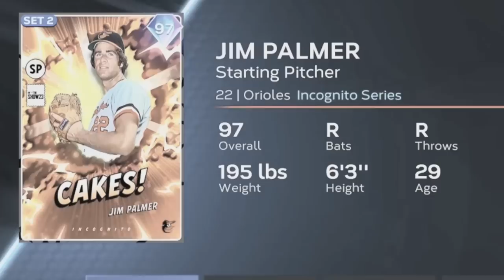Using 99 AROLDIS CHAPMAN As My Starting Pitcher 😈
In today's MLB the show 23 diamond dynasty gameplay, we unlock a few new 99 overalls like 99 Incognito Aroldis Chapman, Brandon Crawford & Larry Walker! Enjoy 🔥

Koogs46
Shelfy
YourFriendKyle
Adams Samual
Littlemann17
DaddyDimmuTV
McGunski
Dodgerfilms